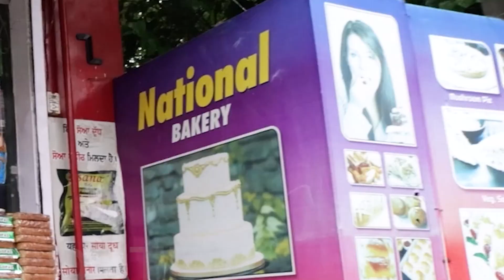Donation Money &Social Work :ਸ਼ਹੀਦ ਦੀ ਬਹਿਨ ਵੱਲੋਂ ਰੋਟਰੀ ਆਈ ਕਲੱਬ ਨੂੰ ਕਾਰਨੀਆ ਟ੍ਰਾਂਸਪਲਾਂਟ ਮਰੀਜ਼ਾਂ ਲਈ ਦਾਨ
bachelor of social work ignou,
gst for charitable trust,
how to collect fund for social work,
social work ngo in india,
social work vs mental health counseling,
community outreach and social initiatives certificate,
social group work msw,
work of social worker,
social worker msw,
non profit organizations fundraising,
how to raise money for nonprofit organization,
how to raise funds for nonprofit organizations,
6 figure social worker,
how to raise funds for charity online,
how to raise money for a charity,